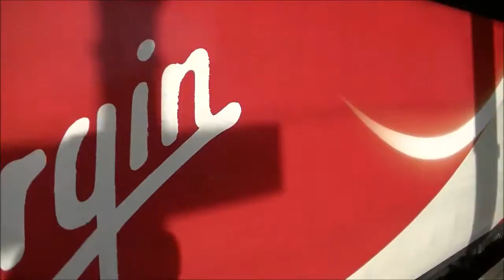Durham Coast Diverts Part 2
In this video it is week 2 of the Durham Coast diverts we see a veriaty of trains at both Newcastle and Heworth. Includes 225's getting dragged, hsts, hired in hsts and a rare apperance of 2 47s hauling a caladonian 92.